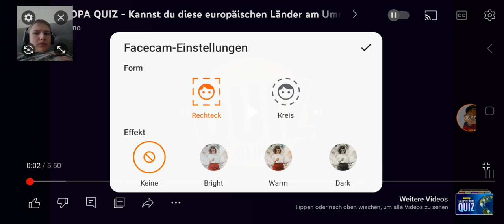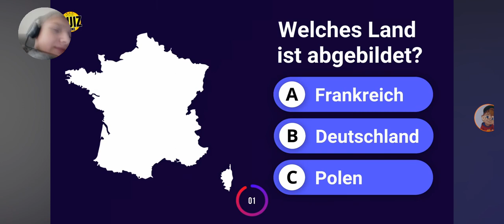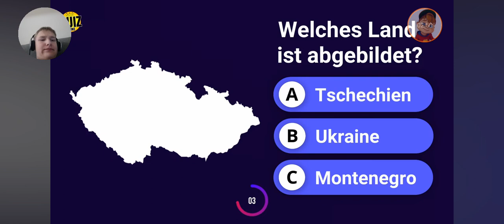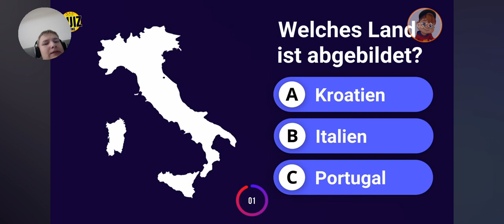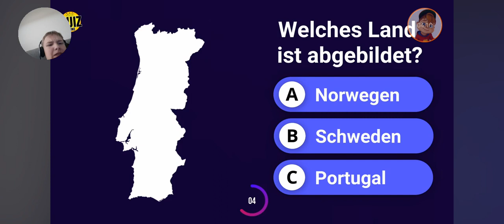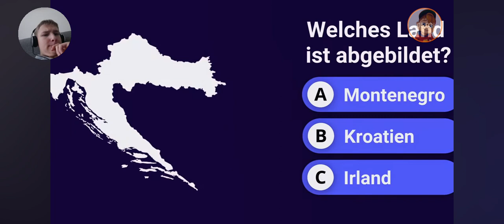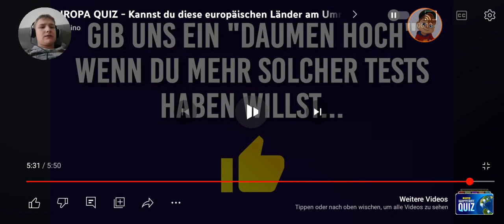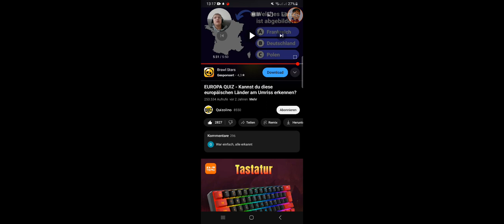erkennst du diese Länder an ihren Umrissen|Quiz|Alvin Flo